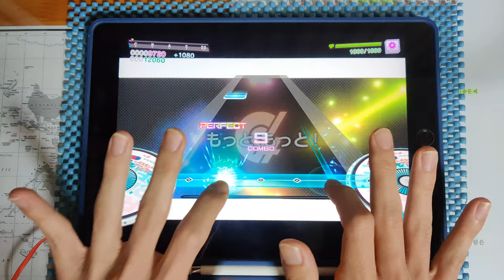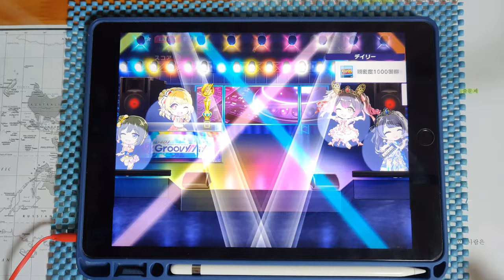【グルミク / PFC(-9)】 モアドキッ (EXPERT 12+) [MV / 手元動画] 【D4DJ Groovy Mix】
* Song *
- モアドキッ / Happy Around!

* Setting *
- Speed : 9.5
- Track Line : 56%